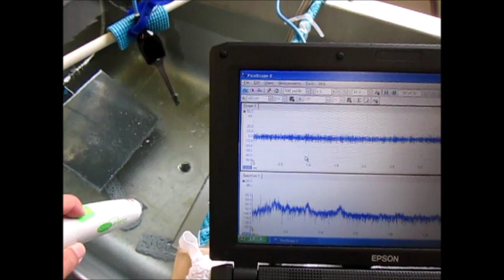ファインバブル（マイクロバブル）を利用した超音波洗浄機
１：超音波とファインバブルによる表面改質処理を行った

２：超音波とファインバブルによる表面改質処理を行った

３：脱気・ファインバブル（マイクロバブル）発生液循環システム

４：制御ＢＯＸによる、超音波出力と液循環の最適化制御システム

５：超音波テスターによる、音圧管理システム

＊特徴

１）ファインバブルを利用した、専用水槽内の「液体」の均一化
２）超音波の非線形現象（音響流）制御としての「液循環」
３）超音波の発振制御（注）

‹参考情報›

３種類の異なる周波数の「超音波振動子」を利用する技術

２種類の異なる「超音波振動子」を同時に照射するシステム